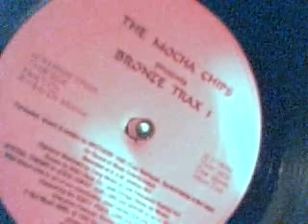Mocha Chips, The - Bronze Trax 1 Hold On